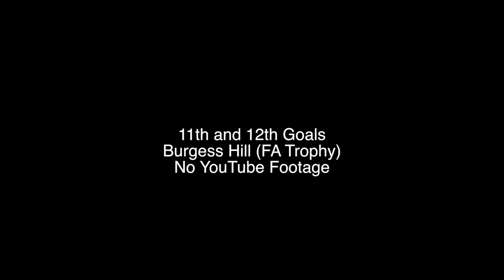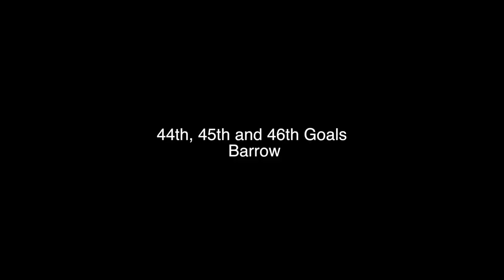Ricky Miller - Dover Athletic (73 Goals)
Striker, Ricky Miller this week has joined League One side Peterborough United. After 3 years of service to Dover Athletic, the 28 year old has managed to contribute 73 goals. Narrowly missing out twice on promotion with the South East Kent side, Miller will go down in Dover's history as one of the best players in the club's history.

Record: (2014-17)
2014-15: 5 Goals
2015-16: 22 Goals
2016-17: 46 Goals